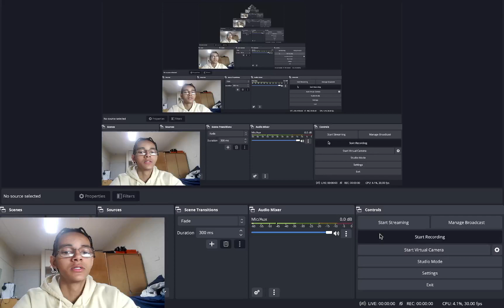GIANNIS IS A BEAST!!! NETS VS. BUCKS NBA FULL GAME HIGHLIGHTS REACTION!!!